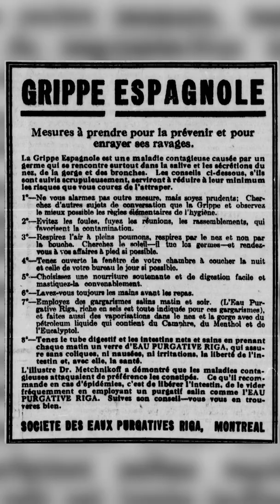Après la COVID, les années folles ? | HNLD Short # 3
Pour soutenir financièrement la chaîne, au choix:
1. Cliquez sur le bouton « Adhérer » sous la vidéo.

Sources et pour aller plus loin:
"Années folles. Après la pandémie, une possible ruée vers l'art (et vers l'autre!) Courrier international (10 mars 2021)
"Boris Cyrulnik: l'après-pandémie est encore à bâtir" (11 mars 2021) Radio-Canada
Shoshana Zuboff, "Un capitalisme de surveillance", Le Monde Diplomatique (janvier 2019)
Olivier Perrin, "Comme au début de ces années 1920 qu'on a dites 'folles', nous sommes peut-être sur le point de faire une fête de tous les diables", Le Temps (12 mars 2021)
Sylvia Galipeau, Sylvain Sarrazin et Simon Chabot, "Après la pandémie, le beau temps", La Presse (28 février 2021)
"À la une de l'hebdo. Demain, les Années folles?" Courrier international (10 mars 2021)
Peter Coy, "The 1920s Roared after a Pandemic, and the 2020s Will Try", Bloomberg.com (26 janvier 2021)
Dominique Kalifa (dir.), Les Noms d'époque : de « Restauration » à « années de plomb » (dir.), Paris, Gallimard, coll. « Bibliothèque des histoires », 2020.
Dawn Desjardins et Carrie Freestone. "Canadien Women Continue to Exit the Labour Force", RBC Economics Blog (19 novembre 2020